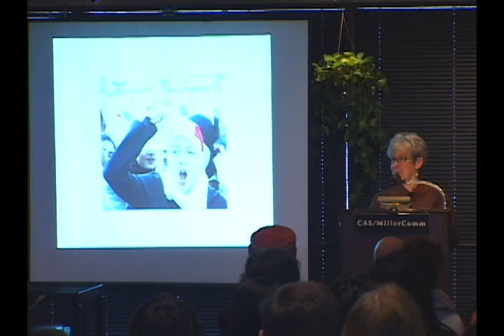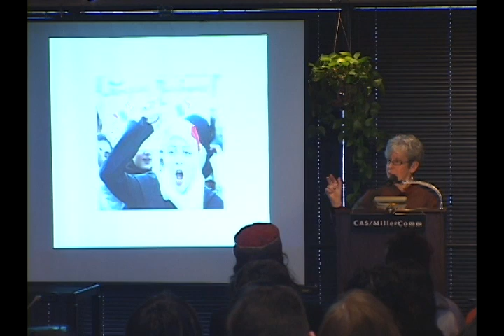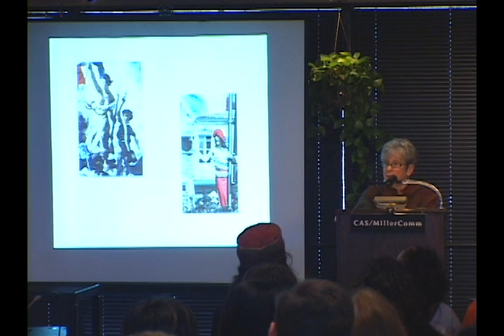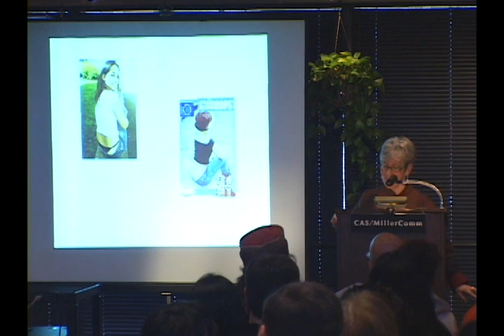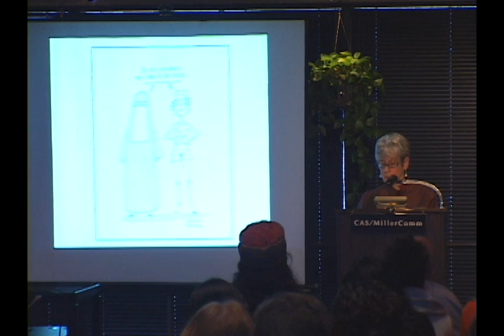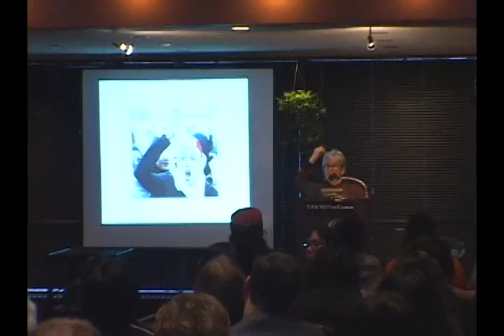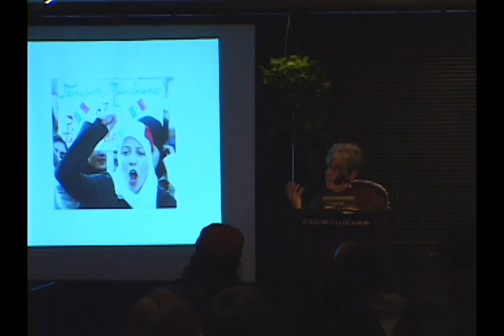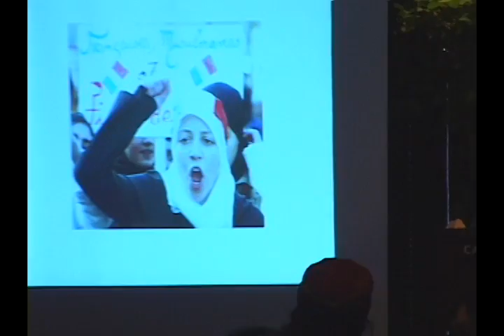Cover Up: French Gender Equality and Islamic Headscarves; March 9, 2007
Joan Wallach Scott, Harold F. Linder Professor of Social Science, Institute for Advanced Study, Princeton University

When the French government passed a law banning Islamic headscarves in public schools, one of the justifications for it was that it would guarantee the equality of women. Professor Scott's talk will take a critical look at that justification. She will suggest that we need to reexamine universal ideas of women's emancipation and the political uses to which they are put.

This talk is part of the Eighth Annual Graduate Symposium on Women's and Gender History.

4:00 pm